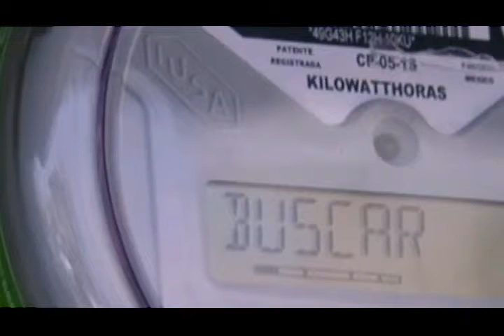21 03 14 CFE atenderá... Tapia